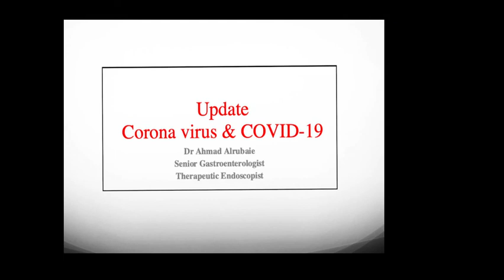Covid -19 update for doctors & health professionals on: Coronavirus - Vaccination, Treatment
update for doctors & health professionals on: Coronavirus - Vaccination, Treatment  by  Dr Ahmad Alrubaie Senior Gastroenterologist - Therapeutic  Endoscopist Sydney / Australia / Videography by Rafeq Alokaby 18/4/2020